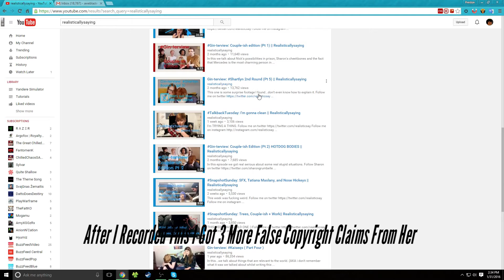Why Life Is Strange Never Took Off On Youtube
Looks like I need to move this video somewhere else.